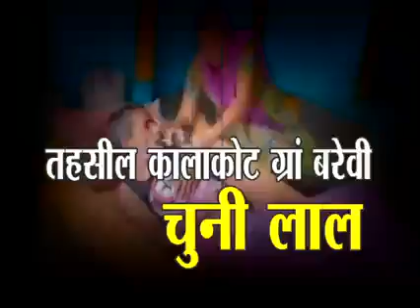Kalakote Rajouri :-Acc No. 3100040100002506, Ifc code:- JAKA0GRAMENS.Cunni Lal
Kalakote Rajouri
A/NO:- 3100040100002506, Ifc code:-     JAKA0GRAMEN
Sh. Chunni Lal
S/o Shank Ram
R/o Pakhi Gala Brehvi The Kalakote Distt. Rajouri